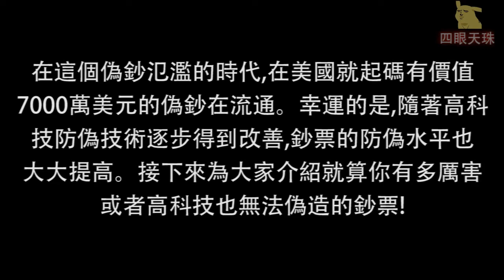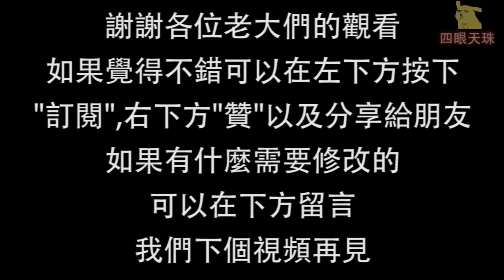8個國家無論有多高科技都無法製作的假鈔，竟然XX國家製作假鈔都不夠本錢!!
在這個偽鈔氾濫的時代，僅僅在美國，就起碼有價值7000萬美元的偽鈔在流通。幸運的是，隨著高科技防偽技術逐步得到改善，鈔票的防偽水平也大大提高。變色油墨、特殊聚合物和全息圖僅僅是融入當今紙幣中的一些創新性防偽技術，為了不給造假者以可乘之機，專家還利用了更多的高科技手段。